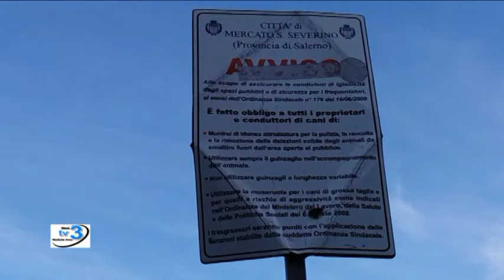Intervista Ugo De Santis Scrittore - notizieirno.it#